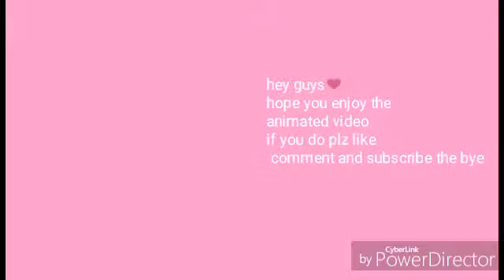Animation/cool/random pictures||stary🌌animations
Random. sorry